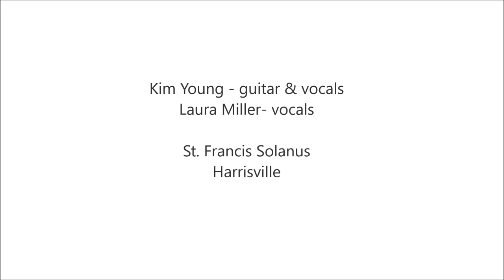St. Francis Solanus music ministry in Harrisville - Come with me into the field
St. Francis Solanus music ministry in Harrisville - Come with me into the fiel
Kim Young and Laura Miller of St. Francis Solanus music ministry in Harrisville
Glory & Praise songbook, # 58. “Come with me into the field” by Dan Schutte.
Texts and music are reprinted and broadcast by permission of OneLicense A-700751.

Lyrics:
1. The fields are high and summer’s days are few;
green fields have turned to gold.
The time is here for the harvesting,
for gathering home into barns.

Refrain
The harvest is plenty, laborers are few.
Come with me into the fields.
Your arms may grow weary,
your shoes will wear thin.

2. The seeds were sown by other hands than yours;
nurtured and cared for, they grew.
But those who have sown will not harvest them;
the reaping will not be their care.

3. Your eyes have seen the holy face of God,
hidden from these who are wise.
The reign of God is within your heart;
the kingdom of heaven is near!

Text: Based on Matthew 9:38; John 4:35–38; Luke 10:2–21. Published by OCP.